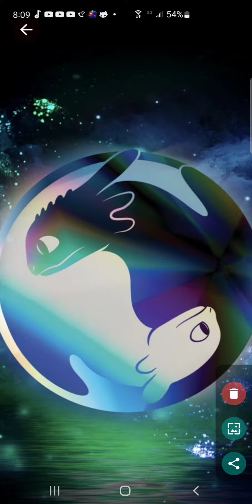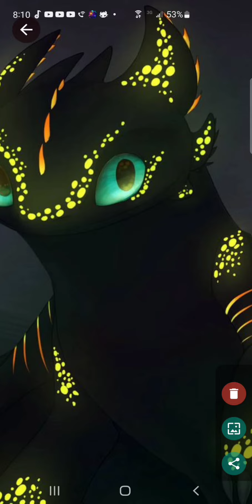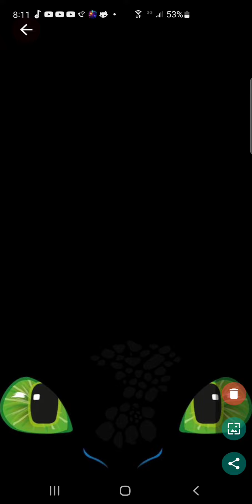November 3, 2022